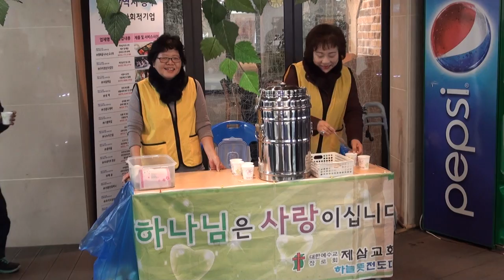아뜨레포럼 제삼교회봉사단 편집자 장털보